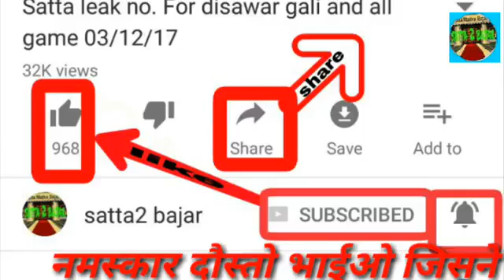Satta leak no for diswer gali and all game 26 01 18 YouTube 360p